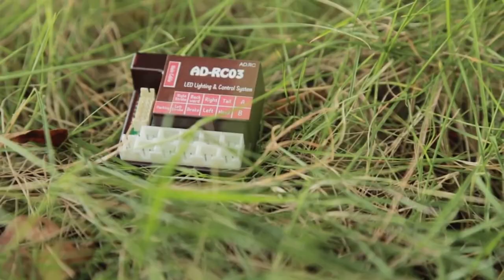AD-RC03 CH3 Functions Demonstration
AD-RC's 4 channel Light System packs a whole ton of features, check out the many possibilities of lighting with just the third channel on your transmitter!